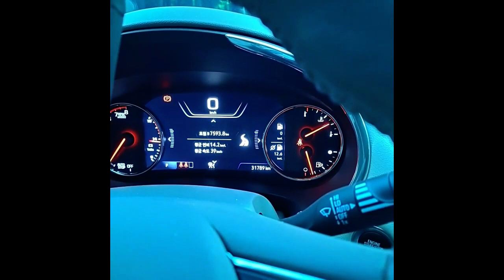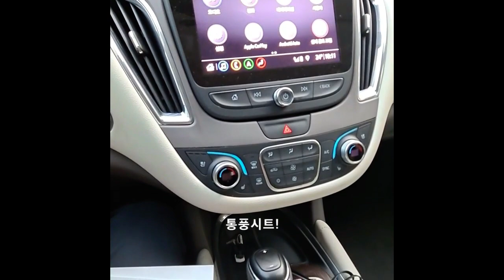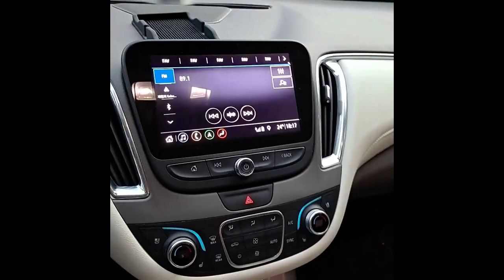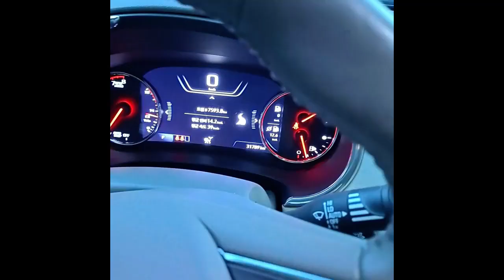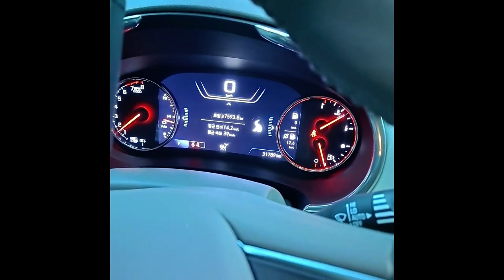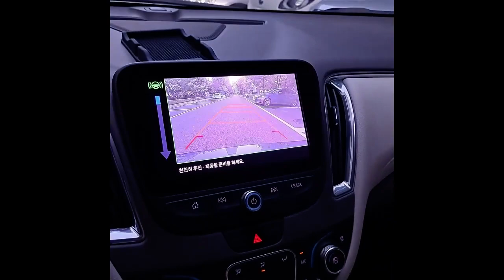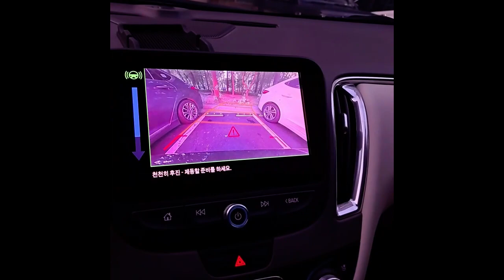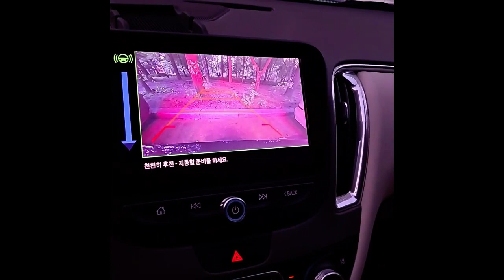쉐보레 더뉴말리부 30000km 주행 후 리뷰(옵션 중심)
더뉴말리부 30000km를  타보고 옵션위주로 리뷰 해봤습니다. 재밌게 봐주세요^^